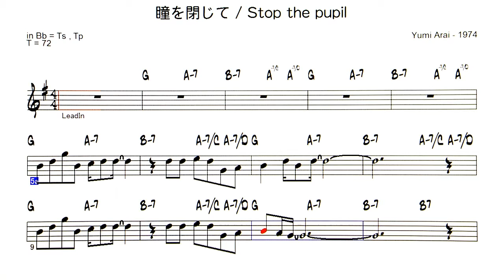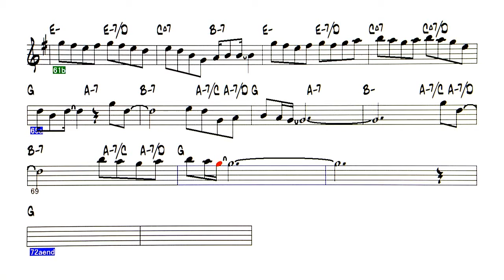JP - 瞳を閉じて - ( Bb instrument )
Backing Track - 瞳を閉じて - Stop the pupil ( by Yumi Arai - 1974 )